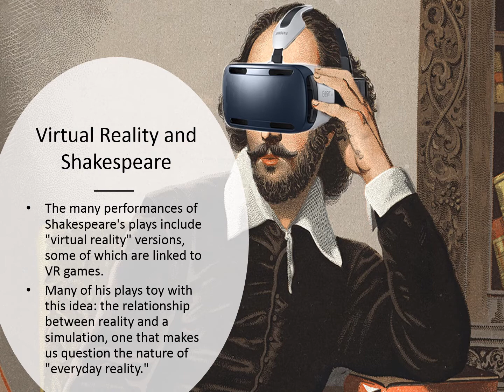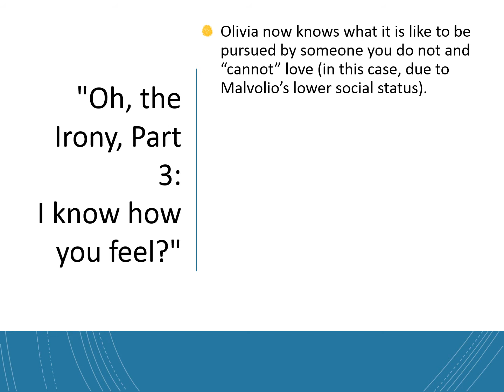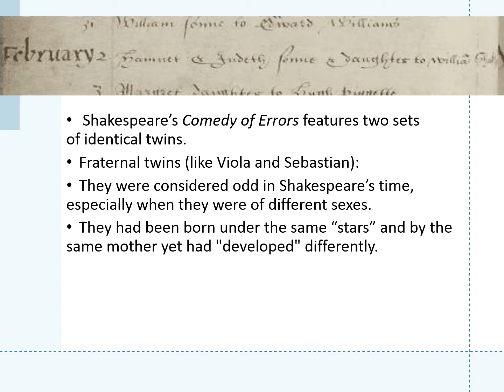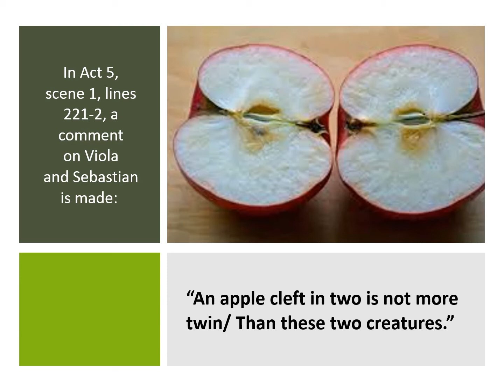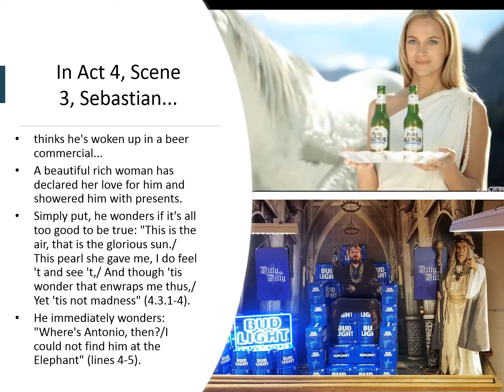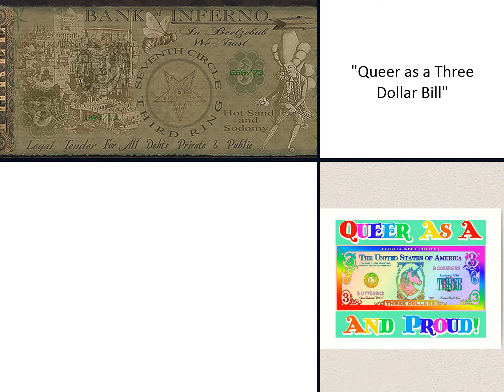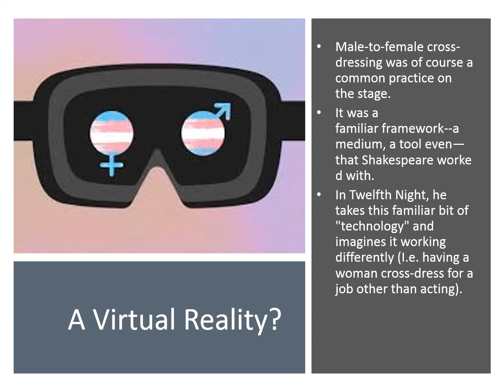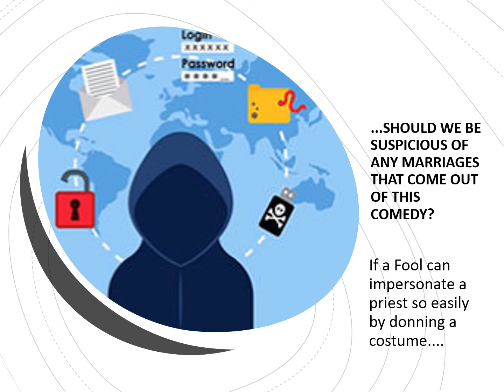Twelfth Night Acts 3 and 4 Virtual Love lecture